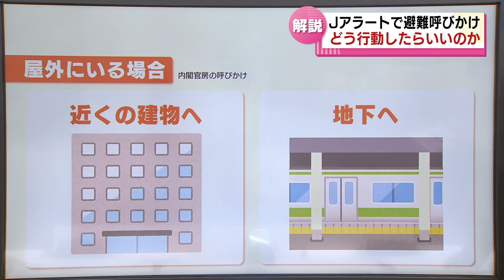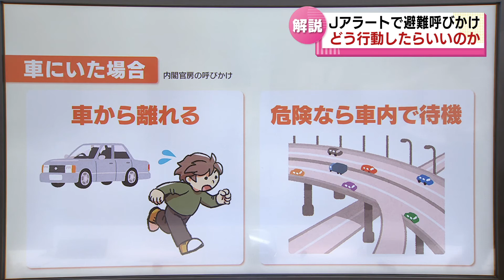Jアラート発表…取るべき行動は？ いざという時の知識と心構えを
2022年11月3日放送

Ｊアラートを見たり聞いたりしたときに取ってほしい行動を内閣官房が呼びかけています。
北朝鮮はミサイル発射を繰り返していて、いざという時に危険を回避するための知識と心構えはますます重要になっています。